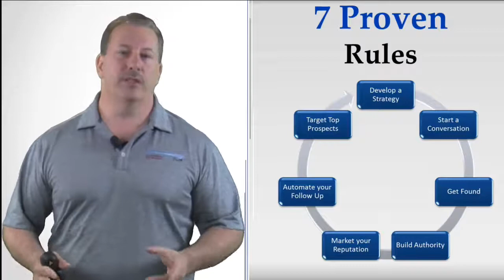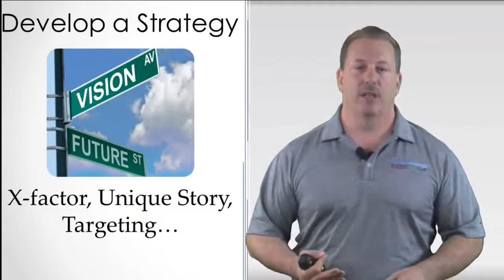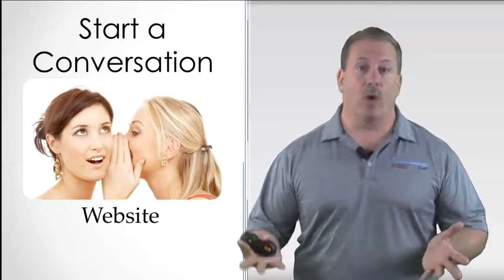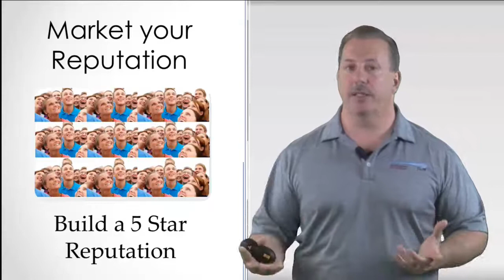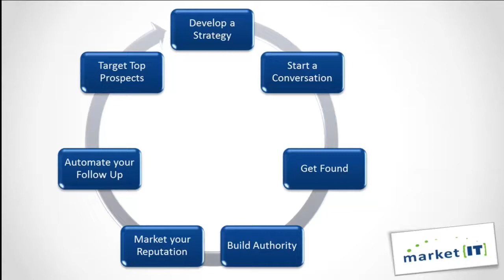market{IT} June 2013 Newsletter - 7 New Marketing Rules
Welcome to market{IT}'s video newsletter. market{IT} is a Barrington Chamber council created to educate the community on Marketing, IT and Communications.

What do you want to learn? and your ideas may become our next videos...

Barry Schimmel, of Microshare Intl, helps companies grow their business with New Marketing. He specializes in Marketing Strategy, Local Search Optimization, Cross Platform Marketing, Web Traffic, and Lead Generation.